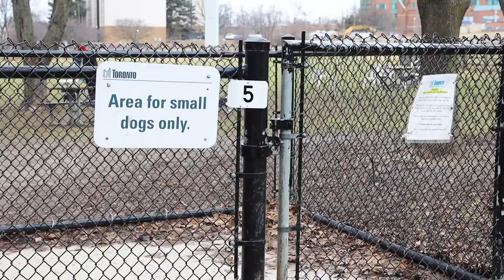What happens when 11 Pomeranians meet + Tuna Cheese Cookie Dog Treat Recipe Cute Pom Dog Meetup Vlog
Come along to the cutest Pomeranian Meet Up in Toronto with us! There were 11 Pomeranians of all ages, colors and sizes. It was the very first time for Benji and Ashley to hang out with so many Pomeranians other than their own parents and they enjoyed it a lot! Stay safe everyone, we maintained our social distancing and covid practices! We can't wait to see them again after the 3rd Covid City lockdown.

We have also baked some tuna cheese cookies for the pom squad, its very easy to bake with healthy ingredients! Feel free to bake the cookies for your dog and let us know how it turns out!

We will have new videos uploaded every week!

📱Social Media📱